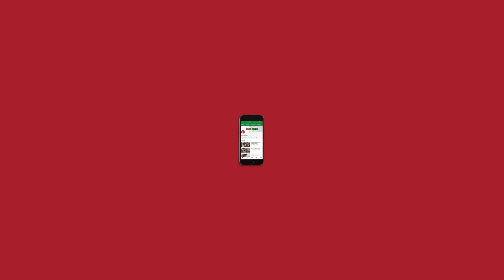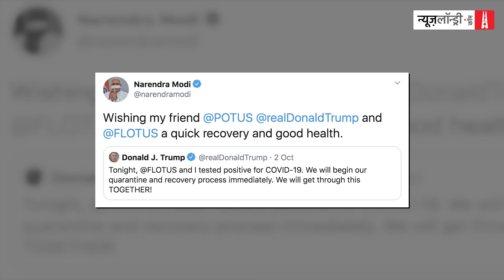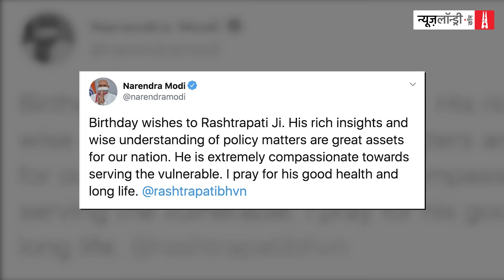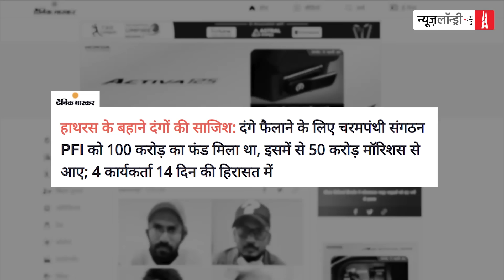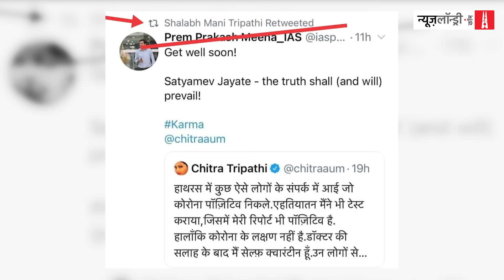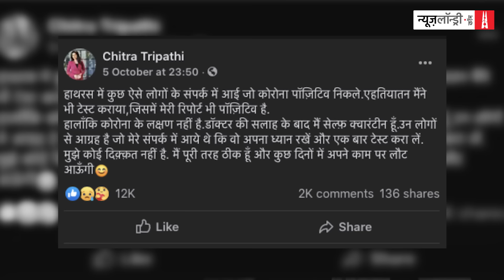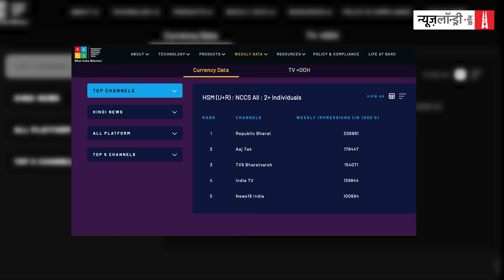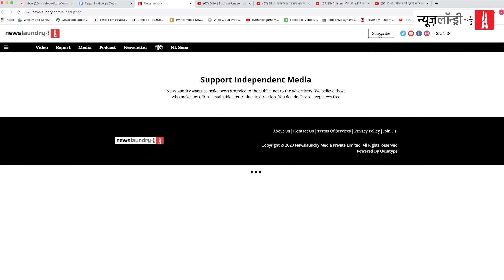Arnab बनाम अन्य चैनलों की झौं-झौं में धृतराष्ट्र-संजय संवाद की वापसी। NL Tippani Episode 34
इस हफ्ते एक बार फिर से टिप्पणी में धृतराष्ट्र-संजय संवाद की वापसी हो रही है. धृतराष्ट्र का मन कुछ उचाट सा था. किसी अनहोनी की आशंका से घिरे हुए थे. उन्होंने संजय से पूछा- “बहुत दिनों से जम्बुद्वीप की कोई खबर नहीं आई. डंकापति के हाल कैसे हैं संजय.”

इसके अलावा इस हफ्ते खबरिया चैनलों की दुनिया में एक शानदार दंगल का आयोजन हुआ. RepublicTV वाले ArnabGoswami के खिलाफ अन्य चैनलों ने खुला युद्ध छेड़ दिया है. इस दंगल से आपको कुछ समझ नहीं आएगा कि यह जनहित की पत्रकारिता के लिए हो रही लड़ाई है, यह खबरों की गुणवत्ता में एक दूसरे आगे निकलने की होड़ है या कुछ और. असल में यह लड़ाई कुछ चैनलों के संपादकों के अहंकार की लड़ाई है. यह लड़ाई असल में Advertisement की मलाई की लड़ाई है. इस लड़ाई में न तो आपकी बात है न आपका हित है. फिर भी उसे प्राइम टाइम पर सारी खबरों को दरकिनार करके आपको दिखाया जा रहा है. पत्रकारिता की मूल शर्त है उसका जनहित, लोकतांत्रिक और संविधान सम्मत होना. यह तभी संभव है जब इसमें आप खुद योगदान करें. न्यूज़लॉन्ड्री ऐसा ही प्रयास है.